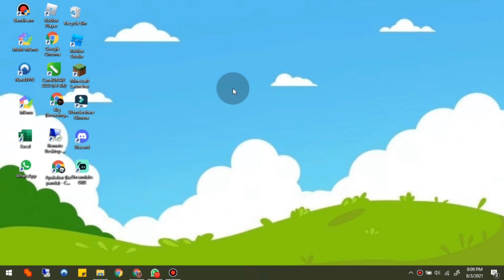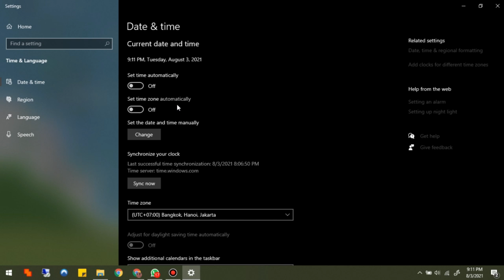Cara Ganti Jam, Atur Waktu Pada Windows 10 - Ko Tutorial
di video kali ini Ko Tutorial akan memberikan tutorial tentang Cara Ganti Jam, Atur Waktu Pada Windows 10 - Ko Tutorial, nah untuk kalian yang bingung caranya gimana kalian bisa tonton video ini,
jika kalian ada yang di tanyakan kalian bisa tinggalkan komentar di kolom komentar guys.